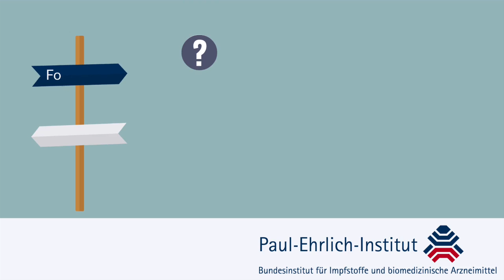Impfstoff gegen das Coronavirus 2019-nCoV - Virologe Eberhard Hildt zur Impfstoffentwicklung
Grundlagenforschung, Prüfung und Erforschung viraler Impfstoffe, Sicherheit von biomedizinischen Arzneimitteln – mit diesen Aufgaben beschäftigen sich die Expertinnen und Experten des Paul-Ehrlich-Instituts. Professor Dr. Eberhard Hildt, Abteilungsleiter Virologie am Paul-Ehrlich-Institut erklärt Fakten rund um 2019-nCoV und gibt Antworten auf Fragen zur Impfstoffentwicklung gegen das Virus.